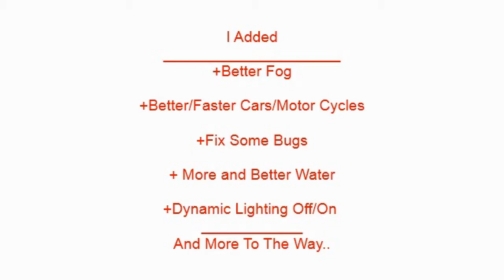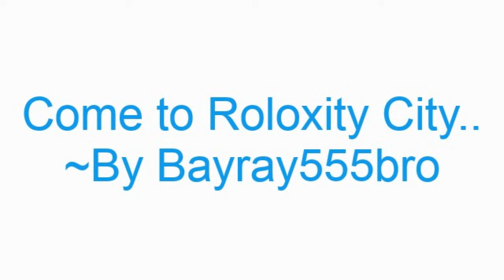Robloxity City UpDated Version..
3,857,598 Visits

Song: DeadRadio (Paff Remix)